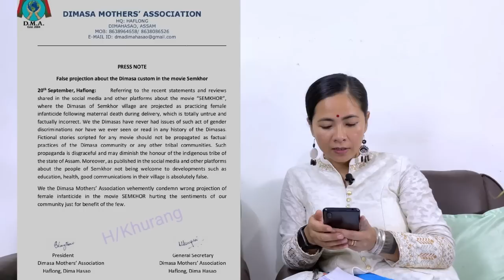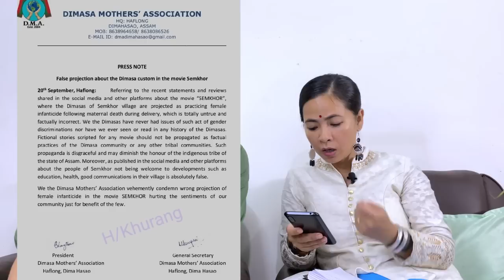Aimee Baruah must apologise!